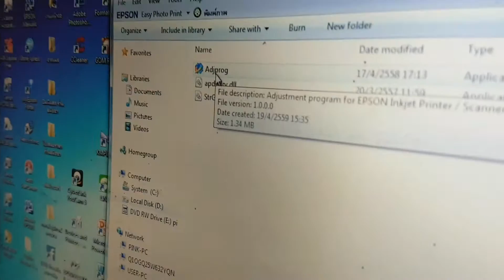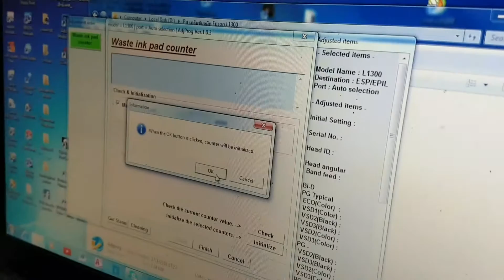วิธีใช้โปรแกรมเคลียซับหมึก Epson L1300 หรือ L1800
วิธีทำ : สำหรับลูกค้าที่ซื้อกับทาง หจก.ธนัชชากราฟฟิค เพื่อไปเคลียเองที่บ้าน และได้รับ key แล้ว นะครับ
ใช้ได้แน่นอน ไม่เหมือนที่มีให้โหลดฟรีตามเน็ต หลอกให้เข้าไปติดไวรัสบ้าง เวปโป๊บ้าง หรือโหลดมาแล้วขึ้น Errer ใช้งานไม่ได้จริง ครับ